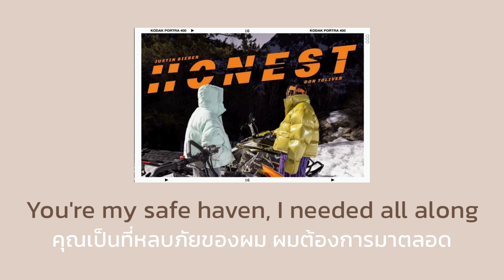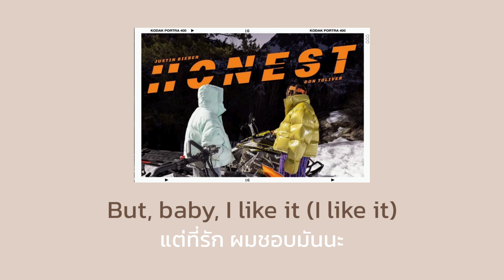[THAISUB] Justin Bieber - Honest (feat. Don Toliver) แปลเพลง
" Honest (Honest)
You're modest, I like it "
•Sources

Translated by me (what i listened)

• what i listened thank you 💕 ·